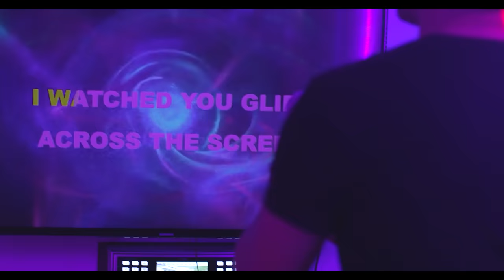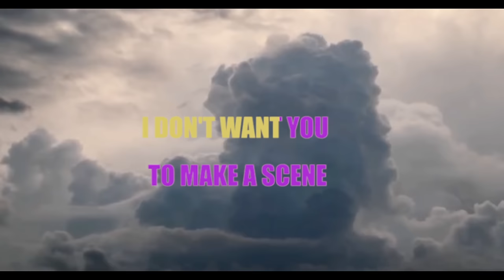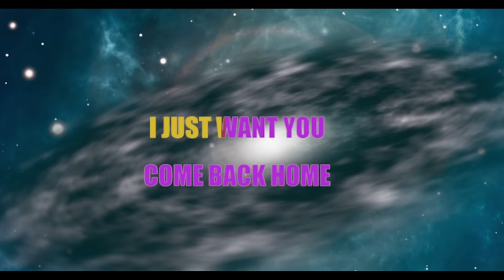Fort Lean - Cut To The Chase (Official Karaoke Trailer)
Trailer for the forthcoming two part music video.